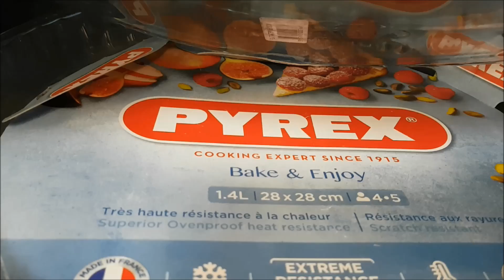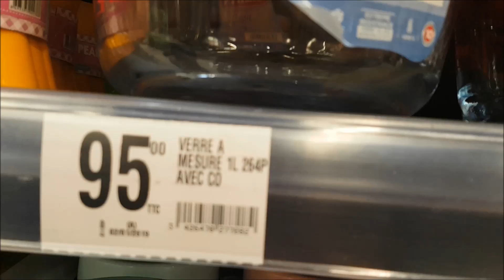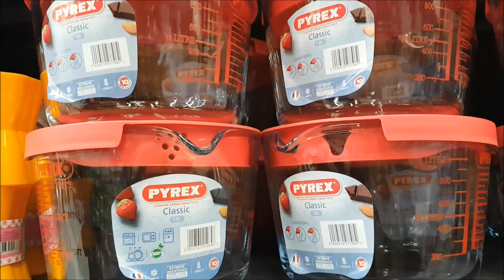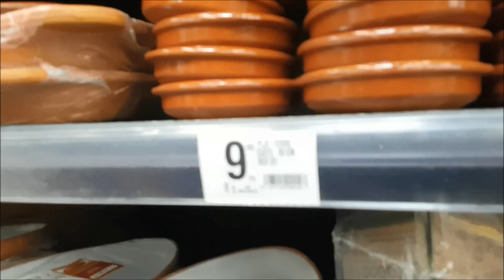مشترياتي لاواني طبخ وتقديم الطعام لشهر رمضان الكريم 2019🌙🌙مع الاثمنة والمحلاتHaull